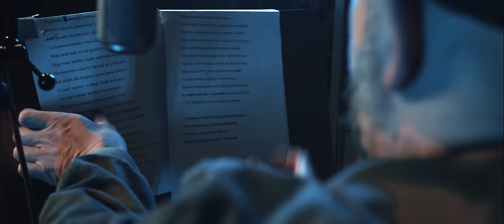Peja/Slums Attack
Nominacje: KaeN, AdMa, Kobra, Respo, GSP, Jeru the Damaja

Hot16challenge to wyzwanie polegające na nagraniu 16 wersów i nominowaniu kolejnych osób do akcji, które mają stworzyć swój kawałek w 72 godziny. Druga edycja legendarnej rapowanej akcji to nie tylko nagrywanie muzyki ale również pomoc w walce z koronawirusem. Wraz z hot16challenge2 ruszyła zbiórka - “Beef z koronawirusem hot16challenge” dla siepomaga.pl. Zarówno nominowani jak i fani mogą wpłacać pieniądze na pomoc pracownikom służby zdrowia w walce z Koronawirusem. Zbiórka dostępna jest pod adresem

Hot16challenge is an initiative for rappers and singers. Idea of the action is to record one verse including 16 bars, publish it and then nominate four more artists who have 72 hours to reply. Main goal of Hot16challenge is to activate as many artists as possible and to mobilize firstly hip-hop industry, then hopefully whole music industry to help fight COVID-19 by music. Hot16challenge participants and their fans as well can donate to link or any charity campaign in fight with coronavirus. Six years ago, hot16challenge went viral as an artist-to-artist movement. Now we’re launching a sequel, but with a charitable twist and going worldwide.

Urodzony w roku Smoka gryzę niczym Suarez
Ksywa zobowiązuje dlatego gram dalej
32 wersy i niepotrzebny słownik
Real Talk nie fantasy nie jak 13 Wojownik

72 godziny to jak flashbacki z dołka
Trochę czasu by przemyśleć pierdolony lockdown
Pozdro dla Muzyka i dla każdego ziomka
Leżą przez koronny wirus diagnoza sześćdziesiątka
Moje insta story to nie pejaslumsattack
Moje story bardzo często nazywają się pomaga
Nie sezonowa faza by błysnąć się pokazać
Kto działa dla rozgłosu ma tu status balasa
Ci nowi raperzy co drugi niezły pyskacz
A do tego babiarz - ta chyba Przemysław!
Dzisiaj na głośniku jeden pyskaty artysta
Napierdalam w sito że na stół aż jucha tryska
Lepiej się zastanów gdy poderwiesz ładną fankę
Każda z nich będzie niczym zaawansowany stalker
365 na miłość? Tu poprawię nieco Blankę
Nie potrzeba roku kiedy dysponujesz bankiem

No skille i wacki kto by się z nimi liczył?
Dla nich śmiercionośny niczym wybuch gazu w kamienicy
Motto względem hejtu: mogą opierdolić berło
Bo ze mnie kawał chuja przy którym pizdy miękną
Nominacja reakcja, reakcja nominacja
Całkiem gruby challenge, bo na grubych szesnastkach
Gdy dobry ziomek sprawdzaj wywołany do tablicy
Przez dobre towarzycho, więc muszę się z tym liczyć
Znów publiczne placówki potrzebują wsparcia
Ludzie znów wpłacają hajsy mimo zaciskania pasa
Rząd się z Ciebie śmieje płynie strumieniem kasa
Damy radę WWO jebać tych śmieci bez zasad!
A spolaryzowane poglądy od zawsze są tu
Popularyzowane przez tych ściemnionych ziomków
A u mnie wszystko w porządku pozdrawiam Glacę
A Wy odpalajcie race a ja wracam na spacer!

32 wersy i niepotrzebny słownik

Muzyka: Magiera
Realizacja: Arkadiusz Namysłowski
Mix/Master: Magiera
Video: Igor Wojtkowiak